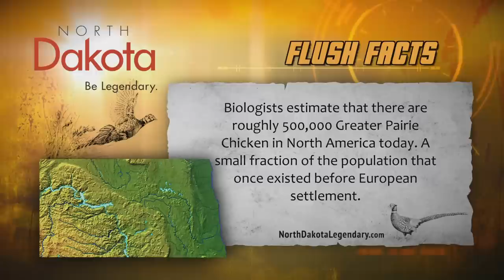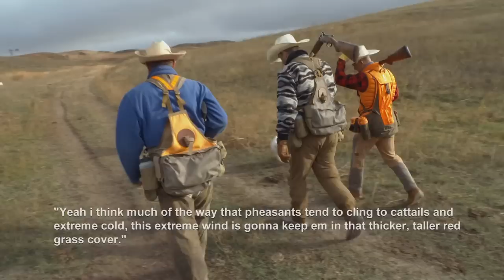Upland Cowboys | The Flush: Season 13, Episode 5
Travis Frank joins three "Upland Cowboys" for a prairie chicken hunt while riding horseback through Nebraska's rolling sandhills.